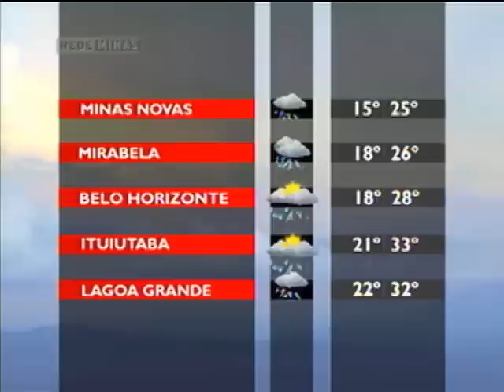Comércio justo - Opinião Minas - Parte 2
05/11/2012 - Comércio Justo (CJ), ou fair trade, é uma prática que defende preços que permitem uma vida digna aos produtores, igualdade de gêneros, respeito aos direitos humanos e proteção ambiental. Dessa forma, eles conseguem se desenvolver, investir e ter uma projeção de futuro, sem ficar na mão de atravessadores. Poços de Caldas acabou de receber essa certificação. É a primeira cidade do Brasil reconhecida pelo comércio justo.